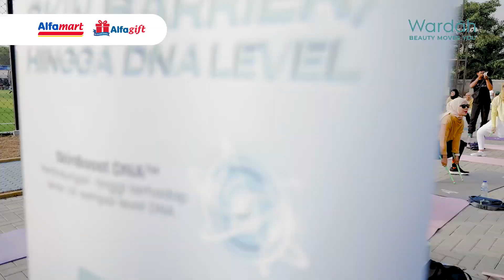Keseruan,Poundfit Bareng WARDAH DM SPORT CILEDUG!!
Poundfit itu ga cuma bisa membakar kalori & menyehatkan tapi juga menyenangkan! Apalagi kalo Kamu ikutan Poundift Rock Your Body with Alfagift!

Nah, bbrp waktu lalu Alfagift bersama Wardah yang lokasi di DM SPORT CILEDUG ! Cuss, tonton video ini untuk liat keseruannya 😎😎

Gimanaa? Seru bangettttt kann? Kira-kira enaknya event Poundfit bareng Alfagift diadain dimana lagi yaa~